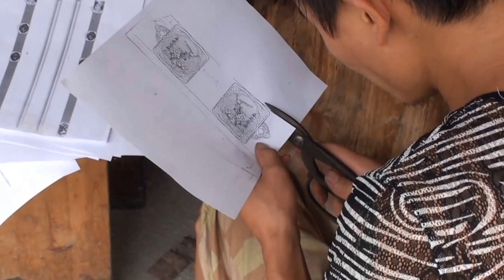Craving of jian's fittings